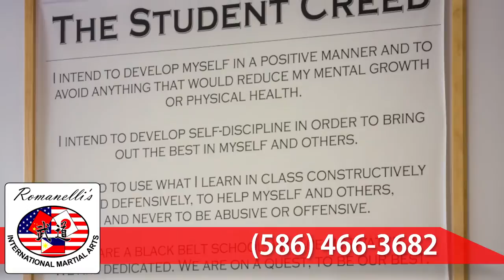Romanelli's International Martial Arts | Martial Arts in Clinton Township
We would like to take an opportunity to welcome you to Romanelli's International Martial Arts of Clinton Township, MI. We believe our school to be unique not only in the type and quality of program that it offers, but also in our ability to cater to various ages and interests. In our school we teach a variety of martial arts. It has always been our belief that no martial art is perfect or considered to be superior to all others. Each martial art is unique and has something special to offer. This is our reason for teaching multiple arts as we do. In short, one is bound to find something that they will enjoy and benefit from.

With this said, it is our hope that if you are not already a student at our school that we will be welcoming you in the near future! Please join us and take full advantage of what the martial arts has to offer!